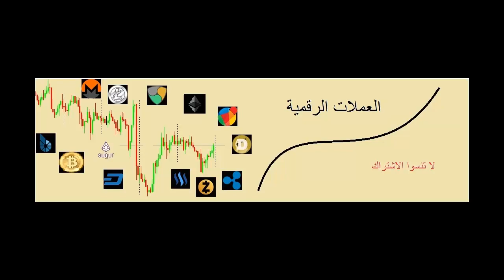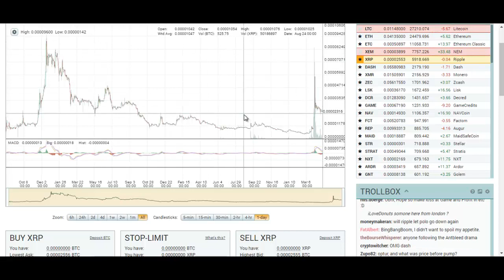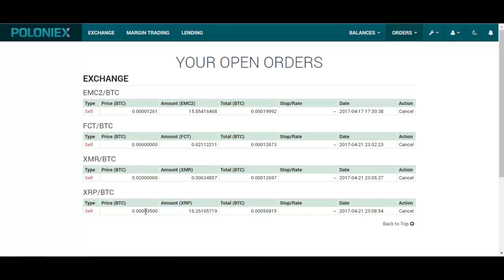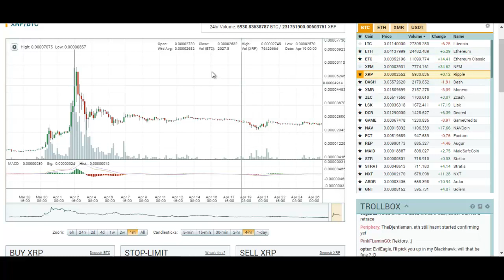الدرس الثالث: الفرق بين استثمار العملات و تداولها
في هذا الفيديو سنر الفرق بين تداول العملات الرقمية و الاستثمار في العملات الرقمية